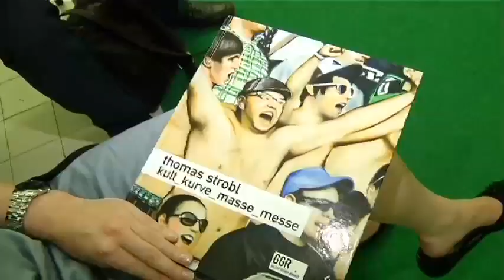Fankultur macht Kunst - galerierammer.at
Vernissage in der Linzer Tabakfabrik, am 28. Juni 2012